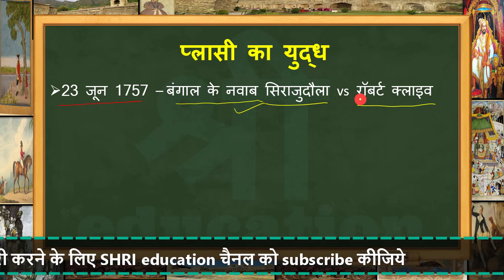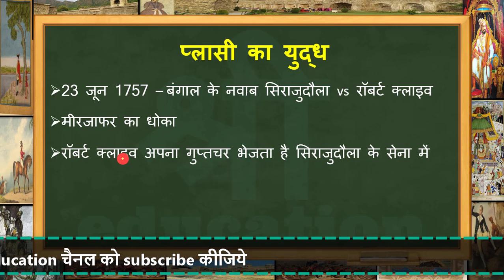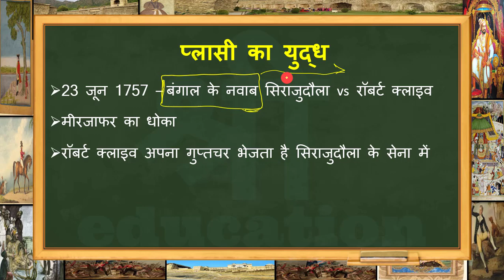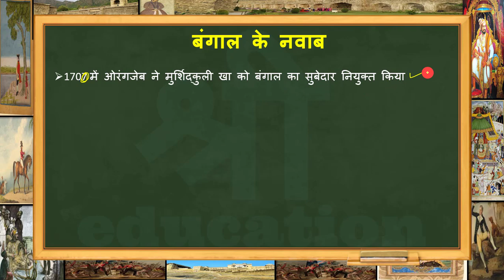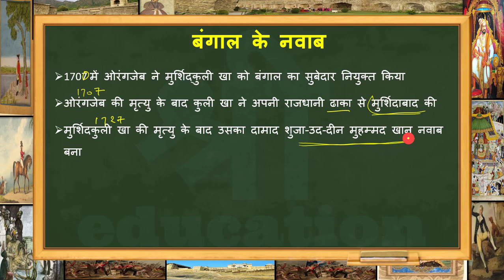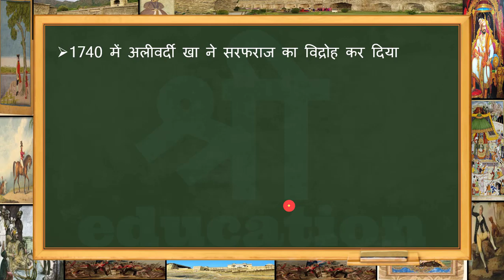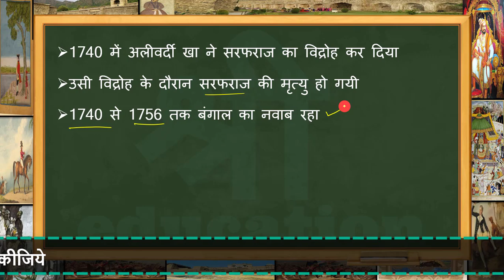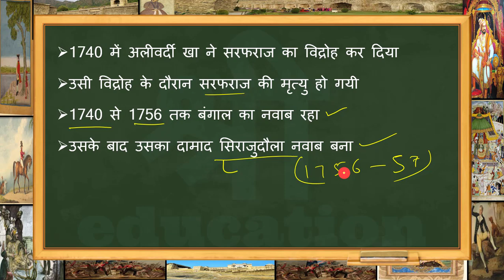आधुनिक भारत का इतिहास || modern history of India in Hindi part-4 || Indian history for govt exam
hello friends welcome to shri education. in today`s lecture we will learn most important part of history which means fourth part of modern history. it is in hindi language. here you will learn history of bengal.